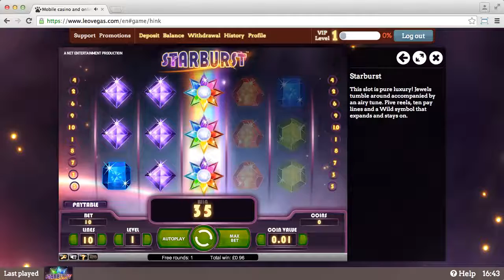Leo Vegas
LeoVegas casino.

Offer: 20 rounds free.
Conditions: £10 minimum before withdrawal.